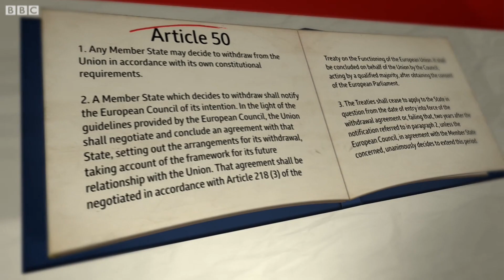Brexit: How do you delay leaving? - BBC News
What is Article 50 and why does it matter for Brexit? Reality Check's Chris Morris tackles the terminology.

Motion graphics by Jacqueline Galvin.